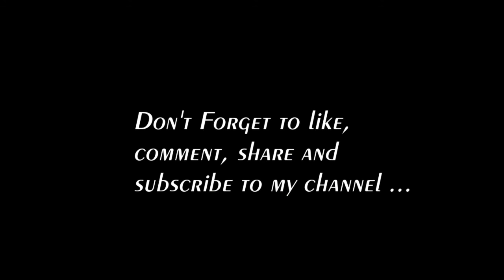|| Anil Kapoor Jhakaas Jhakas || Bollywood On Air Promo